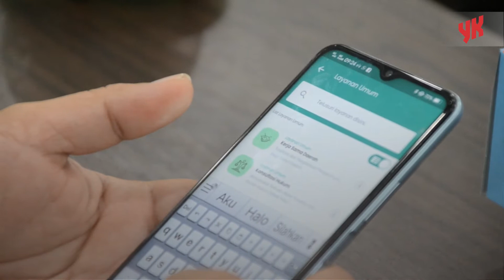Pemkot Pematangsiantar Laksanakan Kunjungan Kerja ke Pemkot Jogja - Warta YK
Pemerintah Kota (Pemkot) Pematangsiantar pada Jumat (11/3/2022), melaksanakan kunjungan kerja ke Pemkot Yogyakarta. Kunjungan yang dipimpin oleh Pelaksana Tugas (Plt) Walikota Pematangsiantar, Susanti Dewayani itu untuk menggali dan berbagi pengalaman terkait pelayanan publik di Pemkot Yogyakarta.

Kunjungan Plt Walikota Pematangsiantar beserta beberapa jajaran Pemkot Pematangsiantar diterima oleh Staf Ahli Walikota Yogyakarta Bidang Kesejahteraan Rakyat, Wirawan Hario Yudho. Dalam penerimaan kunjungan tersebut dipaparkan keunggulan pelayanan publik Pemkot Yogyakarta melalui Jogja Smart Service (JSS).

“Belajar tentang sistem pelayanan publik sudah  ada balai kota digital di HP (handphone) melalui Jogja Smart Service. Ini membantu memperkuat kami dalam pelayanan publik di Pemkot Yogyakarta,” kata Wirawan saat menerima kunjungan kerja Plt Walikota Pematangsiantar dan rombongan di Balai Kota Yogyakarta.

Kontributor: Tri Darmiyati

Untuk dapat informasi seputar Kota Jogja, pantau terus YKTV!
YKTV, Sajian tiap sisi Jogja dalam genggaman Anda!